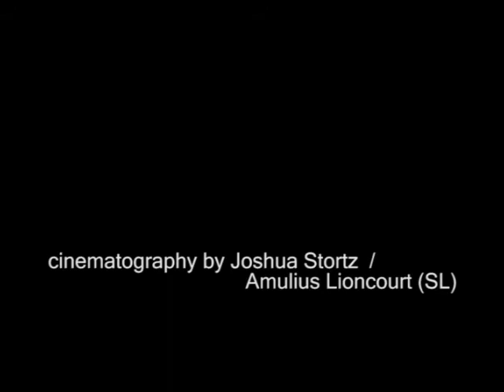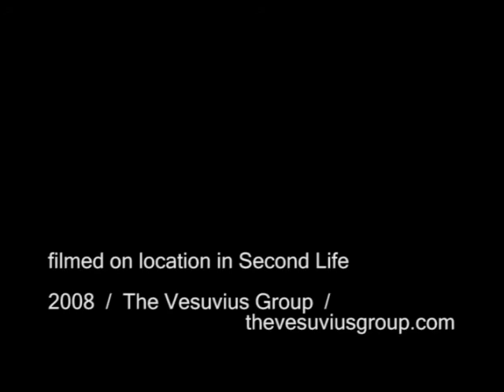Time for Coffee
Movie we made for the 48 hour film festival in Second Life. Genre: SciFi, prop: pink flamingo, dialogue line: "that's the way it goes", character: Toni Martin

The synopsis: Our main character Armath is a stellar time-traveling bounty hunter who has to jump back into time to retrieve an artifact that could be dangerous if it fell into the wrong hands. But is it any better in his...find out. around. Enjoy!